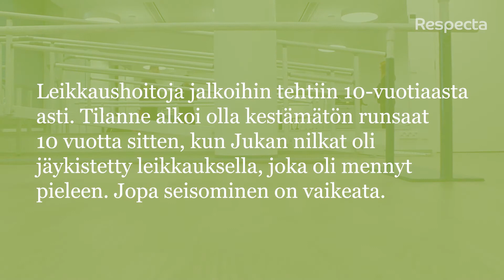"Ilman kenkiä en olisi työelämässä mukana" - Ortopedisillä jalkineet ja Jukka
Jo 7-vuotiaana nurmijärveläinen Jukka tajusi, etteivät jalat toimi niin kuin niiden olisi pitänyt. Ääreishermoston toiminnan puute, Charcot-Marie-Tooth'n tauti näkyi hänellä erityisesti nilkoissa ja jalkaterässä. Hermot ikään kuin toimivat hitaammalla nopeudella, mikä aiheuttaa jalan toimimattomuuden. Ortopedisillä jalkineilla palautettiin Jukka Aallolle ensinnä normaali seisoma-asento, sitten saatiin myös askel rullaamaan. – Rehellisesti sanottuna ilman kenkiä en olisi enää työelämässä mukana, hän kertoo. Lue juttu blogistamme